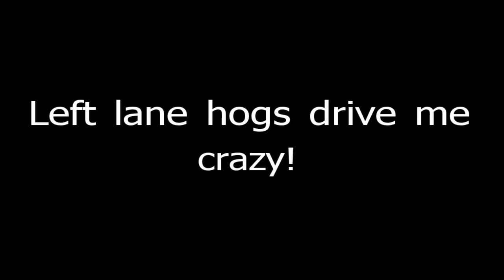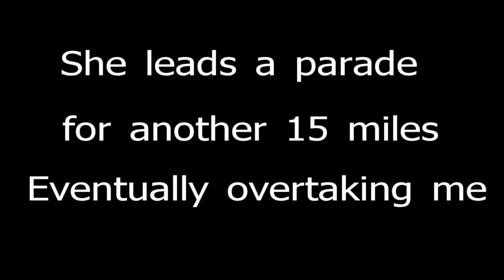Left lane hogger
This lady rode the left lane for at least 20 miles at a constant 65 mph. She sped up once when I flashed my high beams but then settled down to 65 again. Couldn't wait to get around her. She led a parade behind me for 15 miles, never budging. I just don't get it.